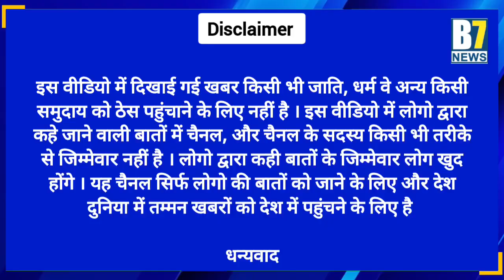Haryana Vidhan Sabha Election: तरक्की के नाम पर Haryana जीरो है इससे अच्छा था Bihar है | B7 News